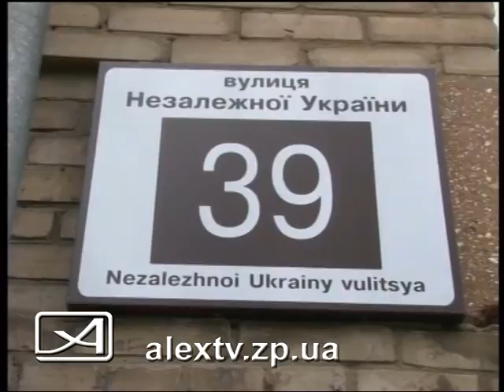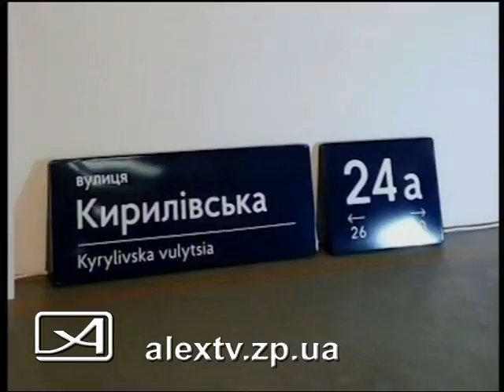Вулиця или street